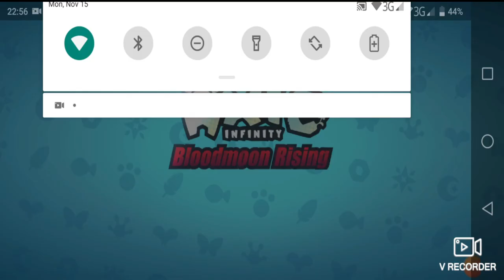CUTE BUNNY BUG SIGNAL NIMO COMBO | AXIE INFINITY | SEASON 19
SEASON 19.. Na nerfed itong cards na to.. pero goods pa din depende sa draw ng cards.. 200+ SLP per day.. not bad